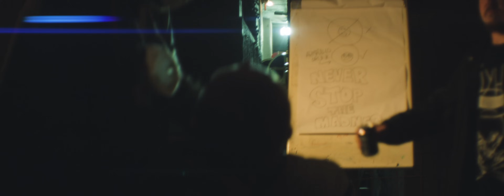Painajainen ft. Sairas T - Traumaeläin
Taustat: K Henkka
Miksaus: Kasio Rantala @ 3rd Rail Studio
Masterointi: Jyri Sariola @ Mimix Studio

Käsikirjoitus: Painajainen, Jani Lappeteläinen
Ohjaus ja tekninen toteutus: Jani Lappeteläinen
Leikkaus ja värimäärittely: Ilari Nenonen
Äänisuunnittelu ja toteutus: Juuso Heikkilä

Näyttelijät: Kassu, Sike Da Sinista, Sipsipussi Pasi, SLS, Udi

Maskeeraus: Päivi

Kiitokset: 3rd Rail Music, Get A Grip Service, Kinos Rentals Oy, Uusix-verstaat Kyläsaari, Rapala, Johanna, Jenni

3rd Rail Music 2018